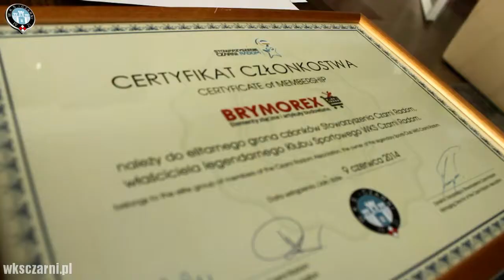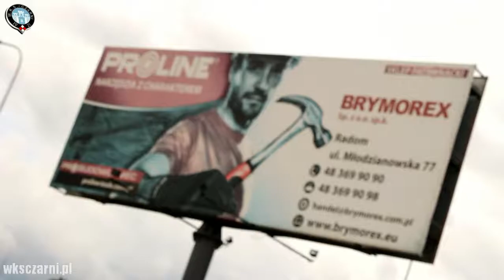Brymorex kolejny rok z Cerrad Czarnymi Radom